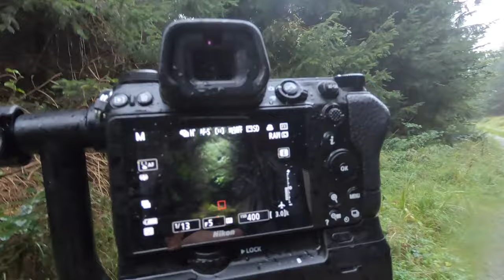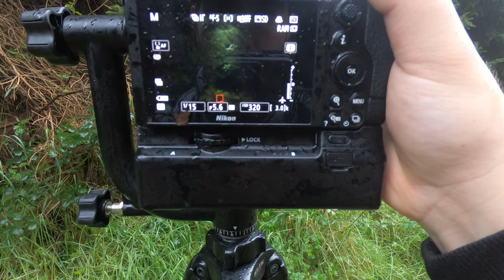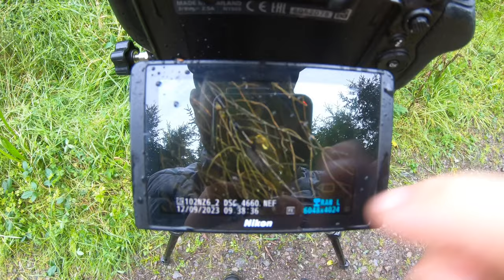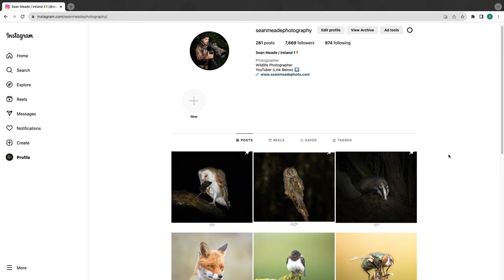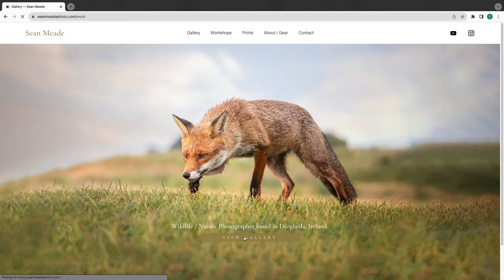Bird Photography - Nikon Z6 II (Goldcrest) Irish Wildlife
What an amazing little bird to watch and photograph, cant beat a nice morning walk in the woods.

Images taken with the Sigma 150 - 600mm (C) along with the Nikon Z6 ii.
Vlogging with the GoPro Hero 7 Black